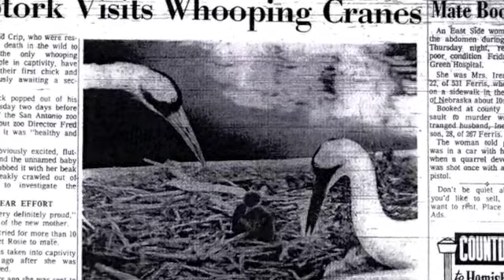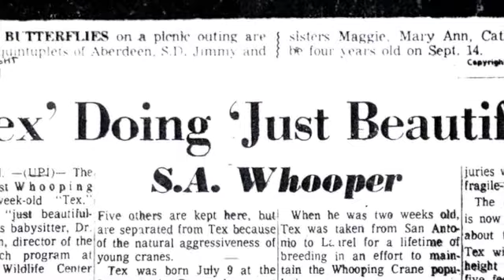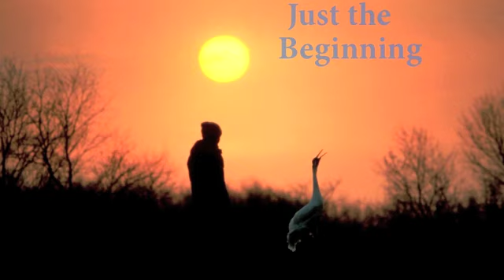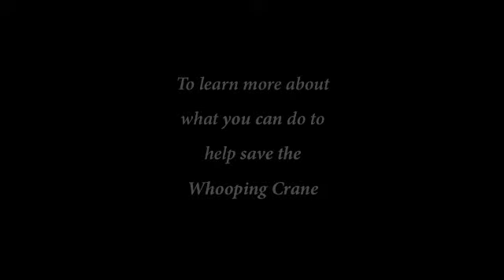George & Tex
Dr. George Archibald, Co-founder of the International Crane Foundation headquartered in Baraboo, Wisconsin, tells the story of his efforts to save the endangered Whooping Crane from the brink of extinction.